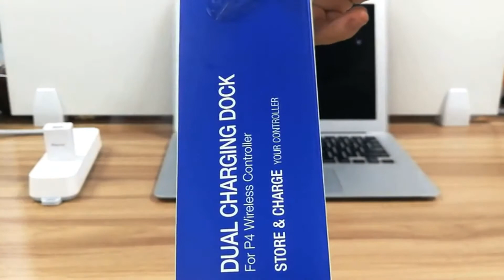BEBONCOOL PS4 Controller Charger, DualShock 4 Controller USB Charging Station Dock